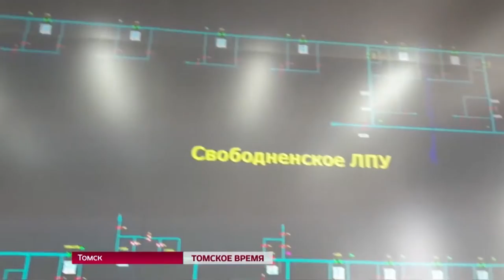"Газпром трансгаз Томск" максимально защитил сотрудников от COVID-19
Компания «Газпром трансгаз Томск» приняла все необходимые меры для профилактики распространения коронавирусной инфекции.

Сотрудники, которые в связи с производственной необходимостью находятся на рабочих местах, проходят тестирование на COVID-19. В настоящее время проведена диагностика 1190 работников Алтайского, Кемеровского, Нерюнгринского, Новосибирского ЛПУМГ, Сахалинского ЛПУМТ, администрации, а также томских филиалов компании.

До конца мая тестирование на наличие коронавирусной инфекции пройдут 100% работников администрации и всех филиалов. Также проходят обязательную диагностику сотрудники, которые выезжают на вахту.
Телекомпания «Томское время», эфир 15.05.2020